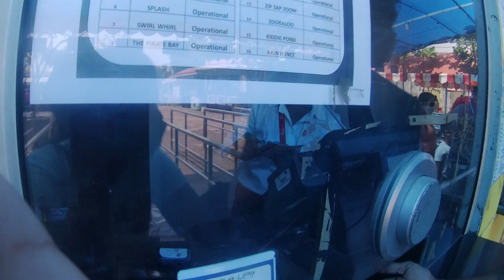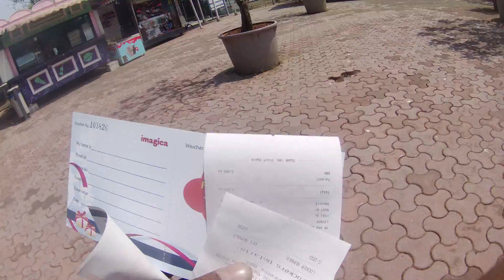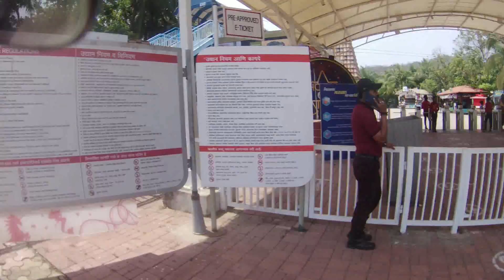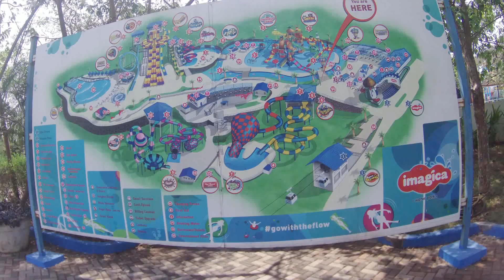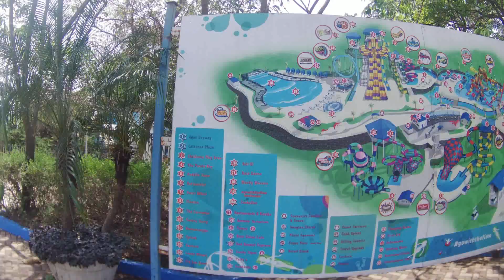Imagica Water Park Now Open| Imagicaa Khopoli | India's Largest Water Park All Rides Review In Hindi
Hello And Welcome friends :-
In this Video we will talk about the India's Largest water park which is located in Maharashtra Khopoli
Known as Aqua Imagicaa water park . This Water Park is Well Known For his Largest Water Slide and here is the Best Water slides are available. So Lets See How Imagica water park Looks after the Lockdown .. Do watch this video till End And Comment Your Opinion.

Address:
No. 30/31, Khopoli-Pali Road, Off Mumbai-Pune Express Highway, Sangdewadi, Khalapur, Raigarh, Khopoli, Maharashtra 410203

Opening Time: 10:30AM
Close Time : 6:00PM

Amazon Shopping List

About Me :-
My name Is Amit I From Mumbai and love to Travel and Make Travel Vlogs and Ride Bike on Long Trip And places to Explore and collect memories . I am Not a Professional Vlogger But Want to be a .